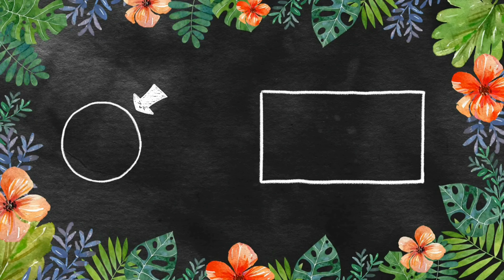소나무씨앗 솔방울채취